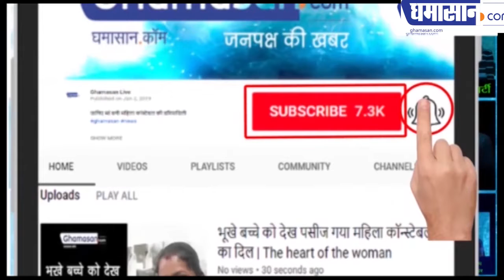Indore Strike News: Transport Strike ने निकाला दम Petrol Pump पर Petrol भी नहीं | Ghamasan Live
Indore Strike News: Transport Strike ने निकाला दम Petrol Pump पर Petrol भी नहीं
आवश्यक वस्तुओं का संकट भी शुरू हो गया

transport strike in madhya pradesh
indore transport strike
transport stike in indore
stike news madhya pradesh